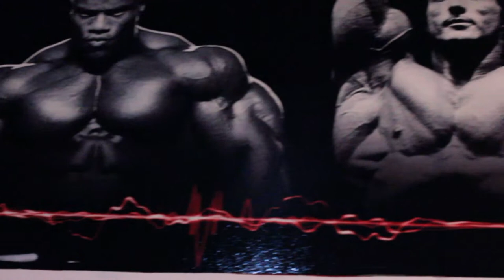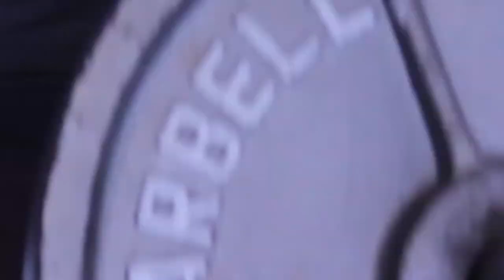Houston Texas muscles Heads ( Dungeon Vultures)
I had the privilege to workout with the Dungeon Vultures and I will have to say, they're some real down to earth people so go follow them and support our fitness journey.